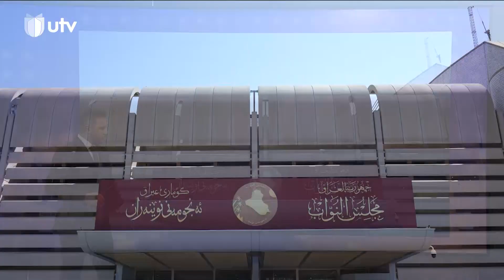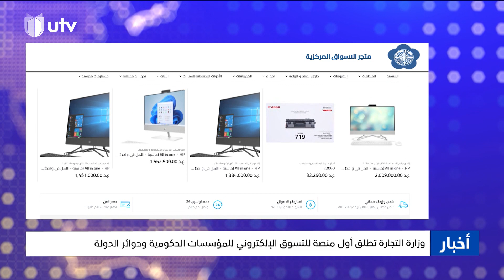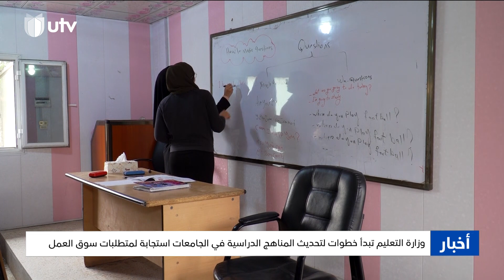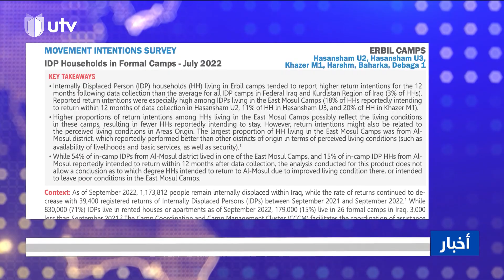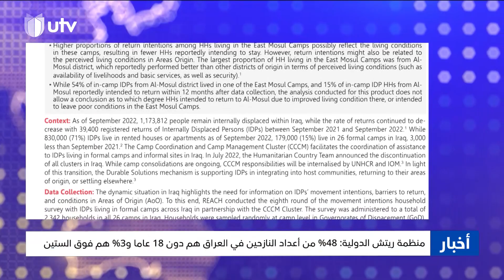نشرة أخبار الثامنة | 19/02/2023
نشرة أخبار الثامنة ليوم 19/02/2023

استهداف مكتب قناة UTV في بغداد بقنبلة يدوية.. والقناة ترفض الاعتداءات المتكررة

التردد :-
11354v HD
10727h SD